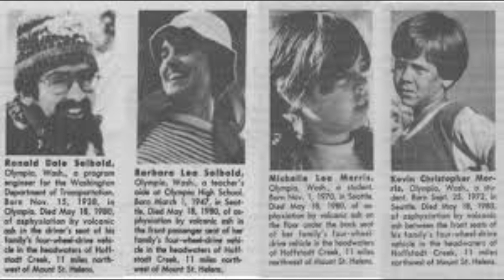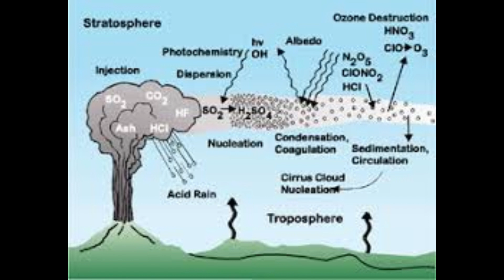The Wild Cascadian Coast: Can You Survive It?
Volcanoes and fault lines everywhere are actin' up. Some are looking suspicious lately; especially in the American northwest. While it is concerning, this is one example that is becoming prevalent all over the world. Everyone should be on watch. Come on and listen in. It might save lives.

I deleted my Rumble account but here is the link to my back-up Odysee Account